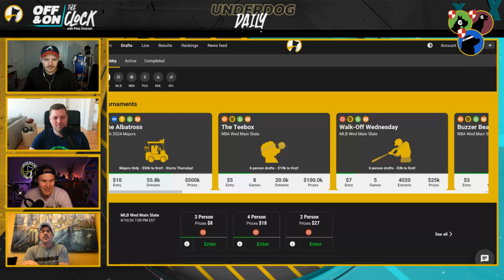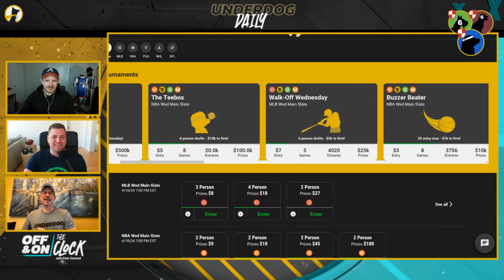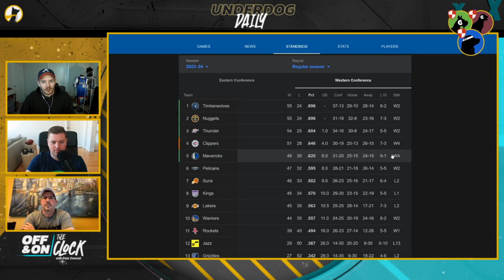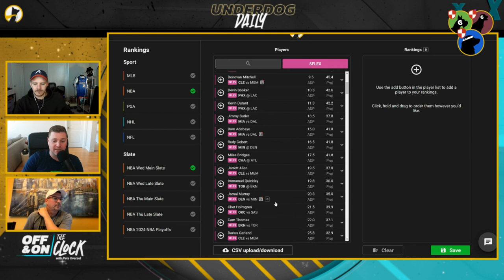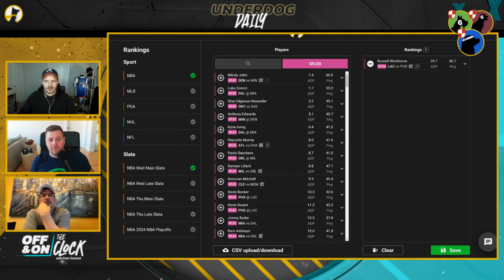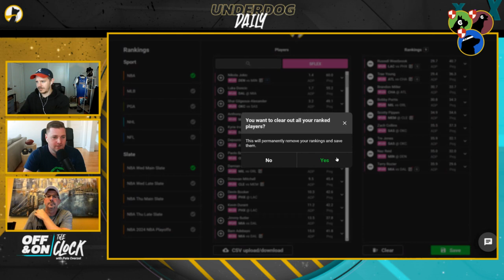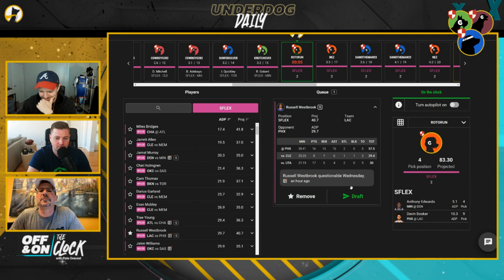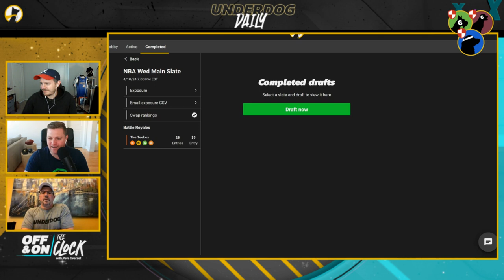Off & On The Clock with Underdog Fantasy Legend TEEBOX ($100k RAKE FREE NBA Contest!)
Underdog draft game Mt Rushmore member Teebox (Corey) joins us for a special celebratory contest on the platform of the people.